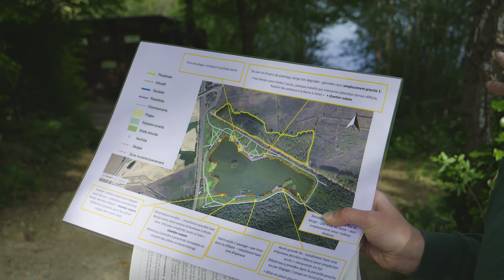Partenariat Konica Minolta / ONF - Etang du Corra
Notre équipe d'expert saura répondre à toutes vos interrogations.